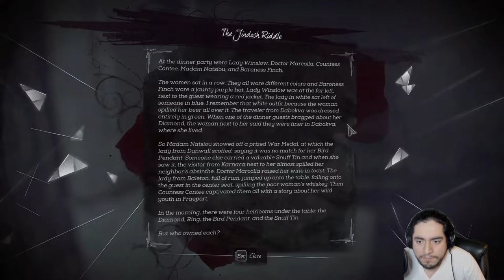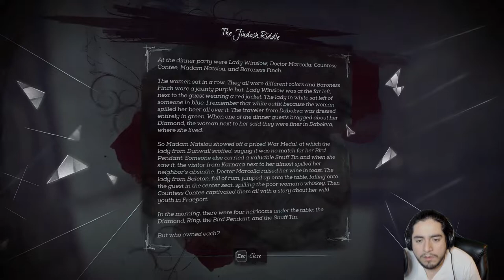Unlocking the Past | Dishonored 2 #19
15 Years have passed since the Assassination of the Queen, Emily Kaldwin now the Empress of the throne alongside her Father Corvo have done their best to guide the kingdom to prosperity. However someone who was thought to be gone has returned to take her rightful place as the New Empress. It doesn't help that people against emily have been dying mysteriously to the "Crown Killer". Now on the Run, Emily must figure out how to free her father. save her kingdom, and deal with those who overthrew her.

Outro